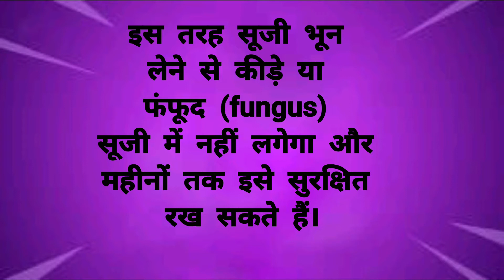सूजी में कीड़े या फफूंद (fungus) पड़ने से कैसे रोके ???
आज मैं आपके साथ टिप शेयर करने वाली हूँ  जिससे समय और पैसे दोनों की बचत होती है। जी हां!

अकसर घरों में हम खाद्य पदार्थों का भंडारण करते हैं।  लेकिन कई बार हमें उन वस्तुओं की जल्दी से ज़रूरत नहीं पढती और वो खाद्य पदार्थ खराब हो जाता है, खाने योग्य नहीं रहता।  ऐसे में पैसा और श्रम दोनों की हानि होती है।  अकसर परिवारों में खाद्य वस्तुओं का खराब हो जाना अच्छा शकुन नहीं माना जाता है।  ऐसे में हम पहले ही उन वस्तुओं का सही प्रकार से भंडारण करे तो उन वस्तुओं का सही प्रकार से और जरूरत पड़ने पर उपयोग कर सकते हैं।  इस video में मैंने सूजी के भंडारण की विधि विस्तार से बताई है क्योंकि यह हर परिवार में अकसर उपयोग में लाई जाती है।

सूजी को हल्की आंच पर 5-7 मिनट तक भून लेने से यह कीड़े या fungus से सुरक्षित हो जाती है और खासकर बरसातों में इसका अच्छी प्रकार भंडारण (airtight container) किया जा सकता है।

में आशा करती हूँ कि आपको मेरी यह घरेलू टिप उपयोगी लगी होगी।

पूरा पढ़ने के लिए धन्यवाद आपका।

Thankyou